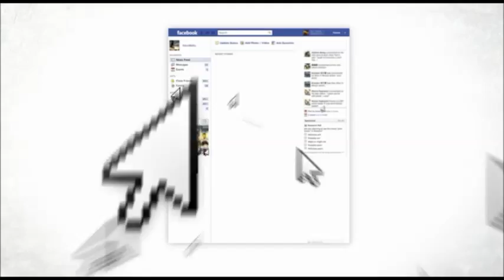Stock Footage of Facebook Infographic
Original File Name: Infographic: Facebook Obsession - ver.2
Original Creator: Rick J.Fourthirty